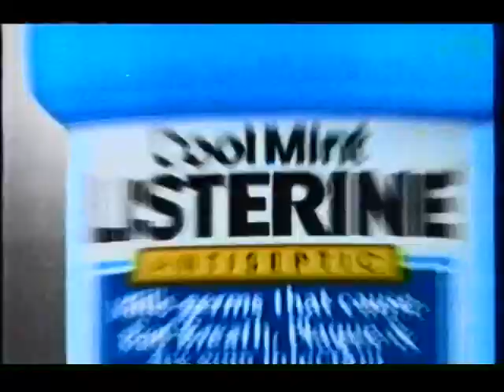Listerine commercial from 1996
Pulled from VHS Tape of Feb 20th 1996 broadcast of FOX 28 (KAYU)